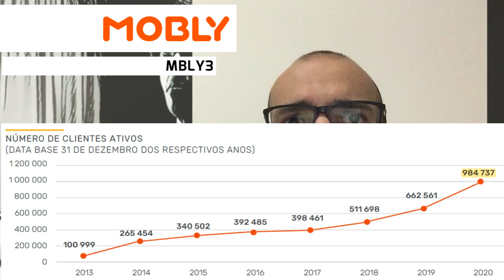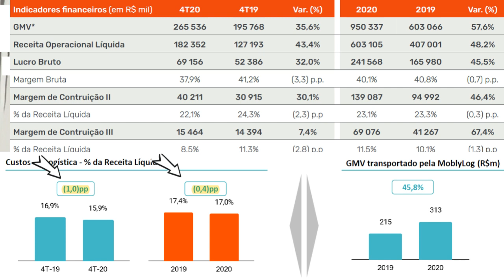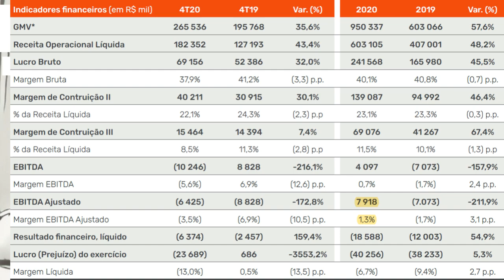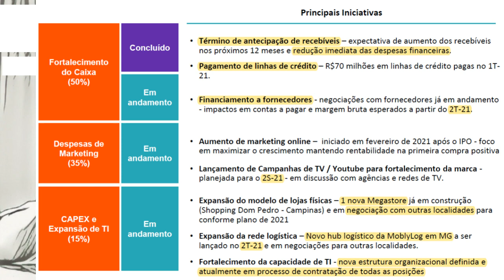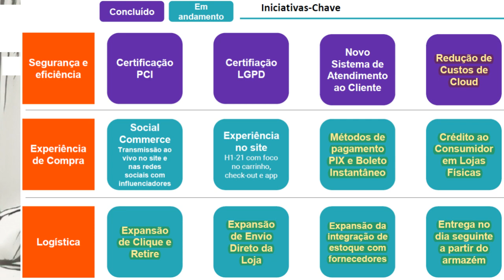31.03.2021 - Visão do Estrategista - Resultados Mobly 4T20 - MBLY3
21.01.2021 - Visão do Estrategista - IPO Mobly - MBLY3